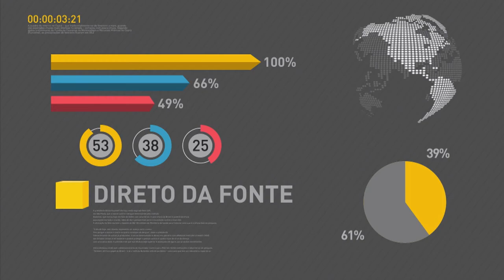Meirelles fala sobre as consequências das reformas governamentais para a economia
REPÓRTER NBR - 29.05.17: Ministro da Fazenda, Henrique Meirelles, concedeu entrevista coletiva após participar de debate sobre a reforma da previdência promovido por uma revista de economia e São Paulo. No seminário, Meirelles falou sobre a importância e as consequência das reformas do governo para o economia brasileira. O ministro falou que há uma expectativa para crescimento do PIB